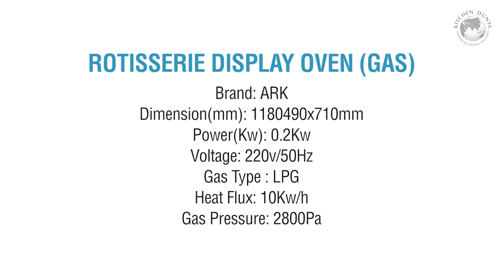Rotisserie Display Oven-Kitchen Dunya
There is nothing more satisfying than a freshly cooked hot rotisserie coming out of this attractively designed oven. Fulfill the needs of your customer and increase your sales volume with Ark’s latest compact designed Rotisserie Oven. Available in ready stock this oven has infrared burners which allows faster cooking and saves significant usage of Gas.